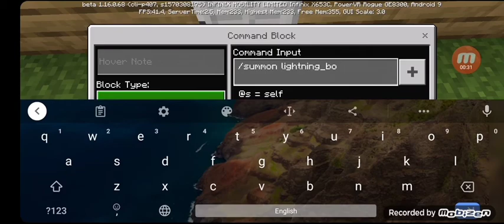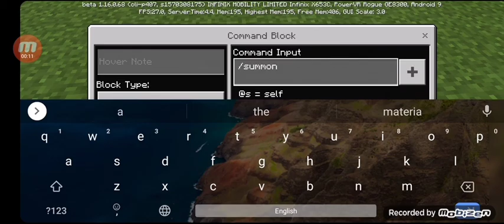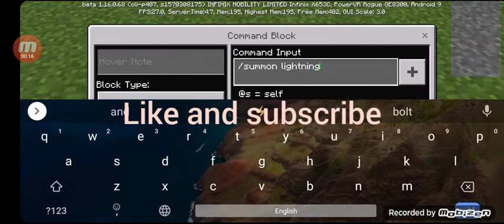Traps in Minecraft Rojeea plays Minecraft